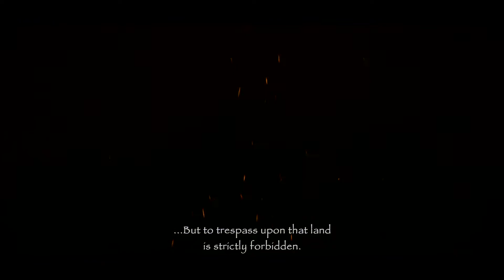The Journey Begins!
Shadow of the Colossus (PS4)
Just finished the PS3 game and jumped into this one right after, and I gotta say, the graphics of this game are breathtaking! As you can see, I'm stumbling with the controls, realising they're quite different from the PS3 release. I'm hoping my experience with the PS3 game helps me through this. Man this game is awesome! (I was playing with HDR on, so the colors are much worse in this video than they were in game) Since this video I changed the control scheme to classic.

Opening 1: 0:00
Opening 2: 4:00
Game Start: 13:20